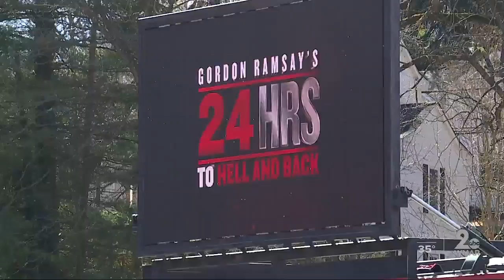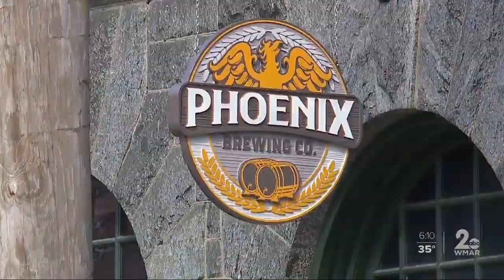Celebrity chef Gordon Ramsey reveals renovated Ellicott City businesses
Gordon Ramsey was in Ellicott City all week with his show '24 Hours to Hell and Back', renovating three businesses.